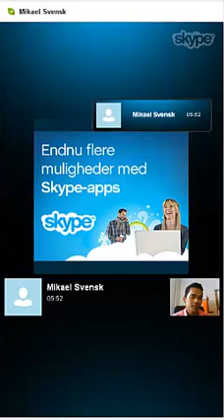My Interview with my Sponsor, Mikael Svensk - by Lattapon Injaroen - VemmaDK.dk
I know that I messed up this recording, and you can not hear or see Mikael... Sorry about that, and maybe I will take it down later.